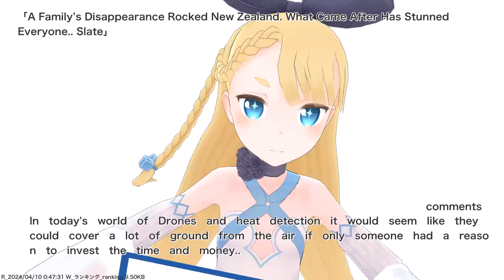A Family’s Disappearance Rocked New Zealand. What Came After Has Stunned Everyone.. Slate,etc